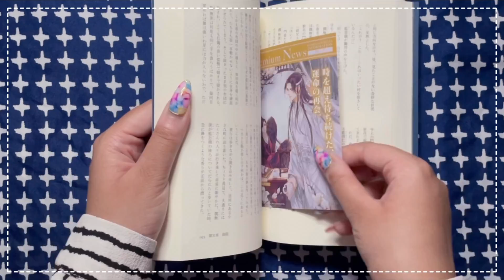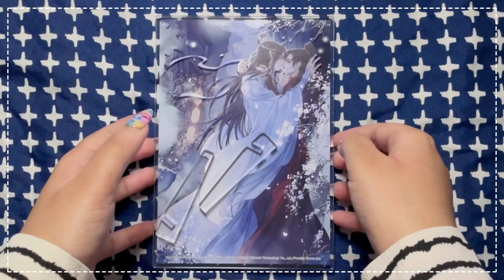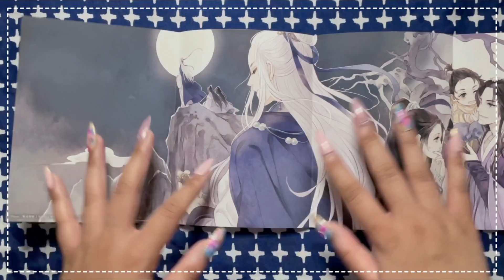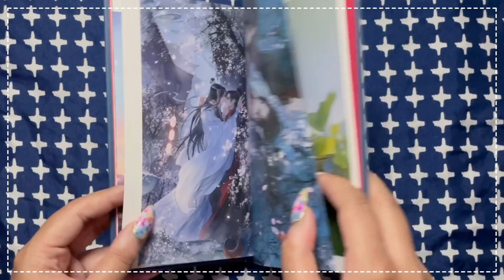chatty unboxing ✰ mdzs/master of diabolism japanese special edition 1-2 | 魔道祖師 初回限定特装版 アニメイト限定セット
open me! (っ⌒‿⌒)っ

hopefully my mood picks up soon!

샛별 씨 감사합니다 ~